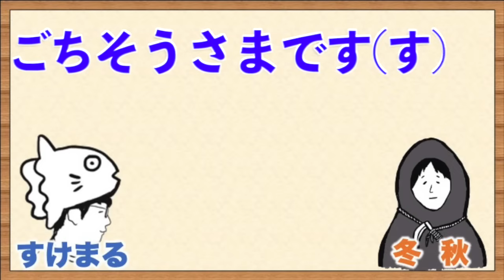【ライオンの隠れ家】Ｘの目的は兄への復讐！？もうひとつの兄弟ドラマ！／３話 感想 考察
《SNS》
●すけまる／／／Twitter：@gochi_enter